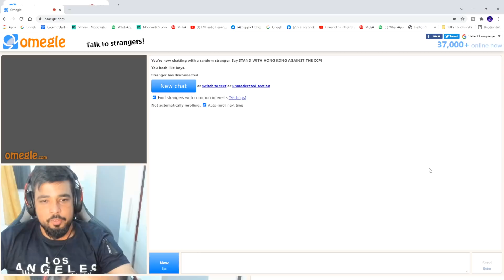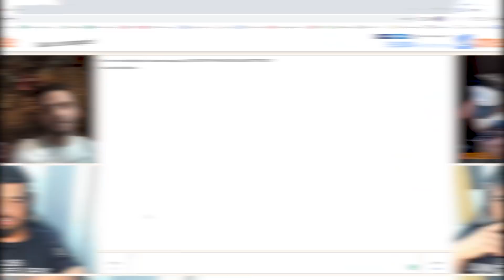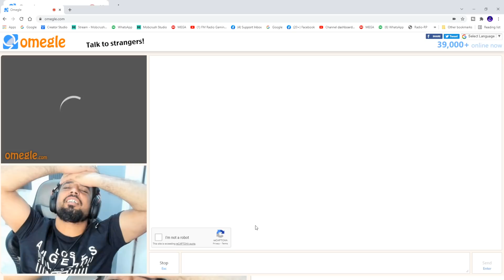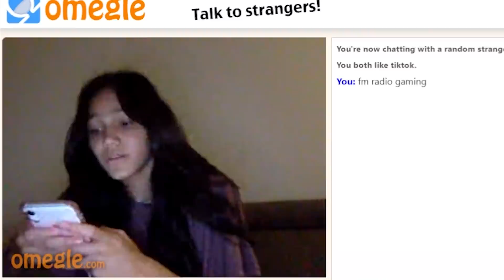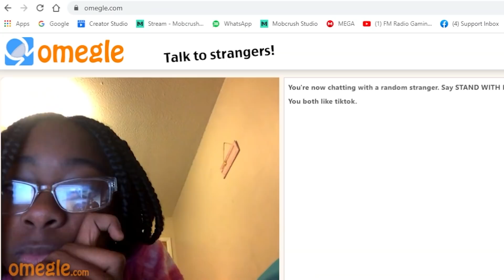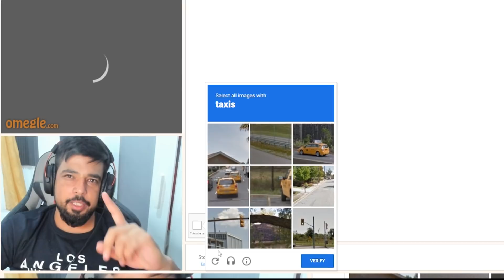Bhabhi mil gyi - cutest girl on omegle 😍 - FM RADIO YT